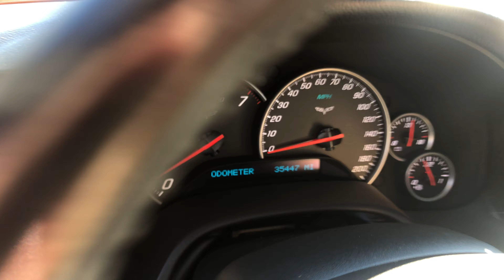2006 Chevrolet Corvette Convertible Walk-around Video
The Chevrolet Corvette is an iconic car that has constantly reinvented
itself during the past many decades. This particular iteration of the
iconic vehicle was created in 2006, long before the mid-engined
machine it is today. This front-engine sports car delivered reportedly
comes with several amenities, including the 3LT preferred equipment
group. Being a convertible, the roof can be tucked away to open up the
passenger and driver to the open sky and experience the true joy of
driving a Corvette out in the day. With 35,000 miles reported on the
clock, this vehicle will be enjoyable in any enthusiast's garage,
ready to be enjoyed for many years to come.